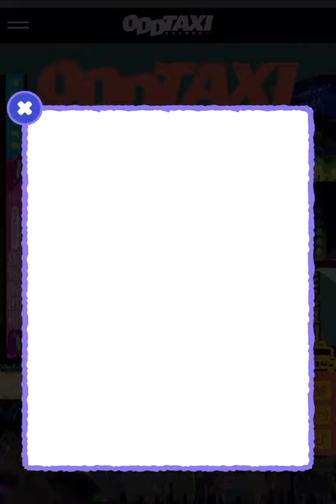Getting a Dodo on Zoo Logical Garden [Oddtaxi] - ODDTAXIのズーデンガチャでドードーGETスクリーン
This is what happens when you get the dodo on the Oddtaxi website’s “gacha game”. I played this at night just to see how many tries it would take and when Tanaka’s face popped up like that it made my blood run cold for a second - thanks for the nightmares, OLM/P.I.C.S 👍